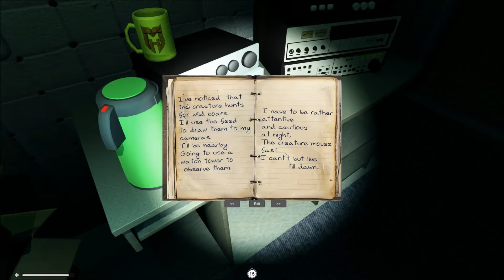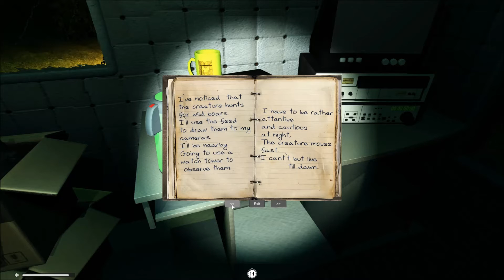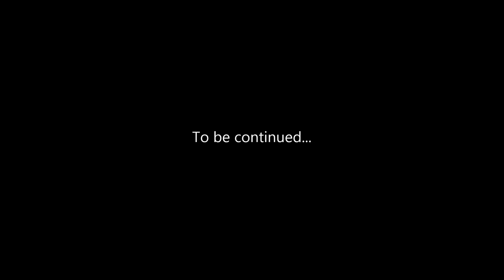Lets Play Rake! (Part 2) :Shut Up Boar!!!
Harken is on night #2 encountering some unexpected developments!